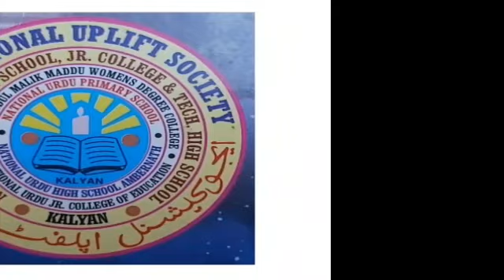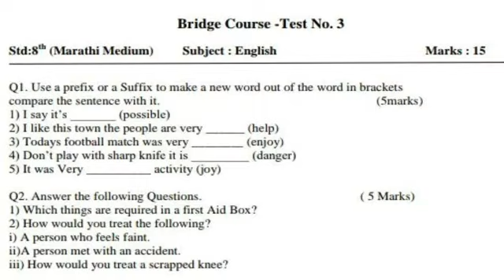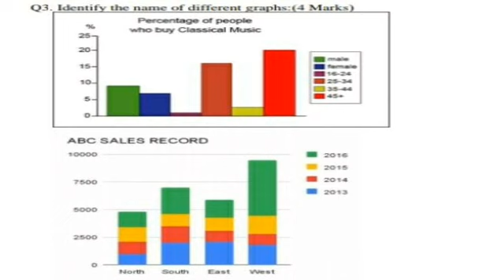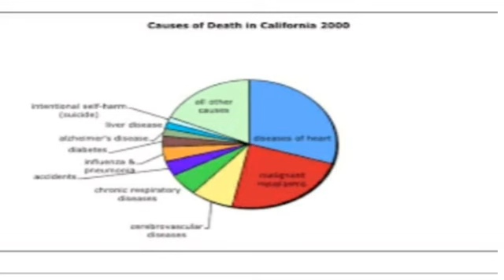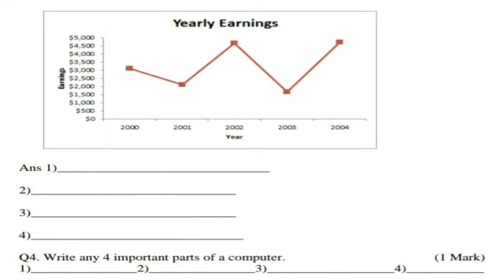GUIDELINES FOR TEST NO 3 STD 8TH#BRIDGE COURSE SUBJECT ENGLISH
BRIDGE COURSE GUIDELINE FOR TEST NO 3 STD 8TH SUBJECT ENGLISH